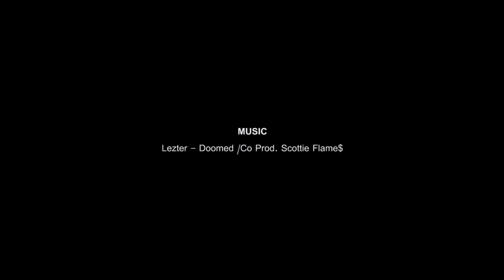Higher Brothers 專訪 / 襲捲 worldwide 的 Higher Gang │ CooL Culture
遙想在 5 月 7 號，當初由混血兒娛樂一手包辦的『正宗《說唱會館》巡演 ─ 台北站』活動實在是震撼了許多的台灣饒舌樂迷，大家引頸期盼的 Higher Brothers 不但讓聽眾體驗到表演的新高度外，精湛的舞台魅力更在樂迷心中烙下深刻印象，紛紛在社群平台留言下「希望海爾能夠再來台灣！」等等的話語。而伴隨著 Higher Brothers 最新專輯《Black Cab》的上架，他們除了巡演於中國各大城市，此番也透過 StreetVoice 街聲的安排，能讓海爾兄弟又於 7 月 22 日駛著他們那輛 Black Cab 抵達華山 Legacy 的會場上，用能量滿點的饒舌音樂再次征服更多的台灣嘻哈樂迷，而 CooL 也很幸運地爭取到這次與 Higher Brother 訪談的機會，與他們聊聊 Higher Brothers 前進 worldwide 的各種魅力。

About CooLStyleTV
發跡於 1997 年的台灣街頭，是目前結合了實體雜誌 COOL 、網站 Cool-style.com 及電子商城 COOL BUY 的台灣潮流媒體，致力推廣文化藝術在華人地區深耕發酵，包括 街頭文化 Street Culture / 流行時尚 Fashion / 音樂 Music / 運動 Sports / 球鞋Sneakers / 娛樂 Entertainment / 生活風格 Life Style ，以獨到見解內容報導向大眾社會發聲，使潮流文化藝術在華人世界蓬勃向上。